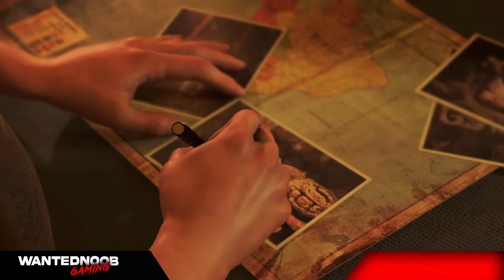Shadow of the Tomb Raider: Definitive Edition Gameplay live walk through full game Part - 1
Become One With the Jungle: Outgunned and outnumbered, Lara must use the jungle to her advantage. Strike suddenly and disappear like a jaguar, use mud as camouflage, and in still fear in enemies to sow chaos.

💥 BIG THANKS TO MY SUBSCRIBER WHO HELP ME TO COME THIS FAR LOVE YOU ALL

To get part in this all you have to do is:-
2) Stay active on livestream.

This gameplay is just a part of fiction and Imagination ,Any similarity with real world will be just a coincidence. We are not promoting any type of violence , all the content is just a story , A game .

►Respect Moderators.

wantednoob gaming
wantednoob is live
wantednoob gameplay
wantednoob gaming pubg
wantednoob yt
wantednoob
wantednoob pubg mobile
wantednoob mobile live
wantednoob cod mobile
wantednoob call of duty
wantednoob bgmi

Shadow of the Tomb Raider: Definitive Edition Gameplay walk through full game